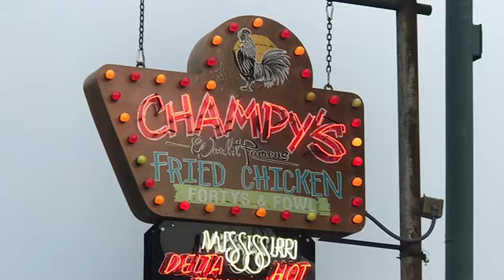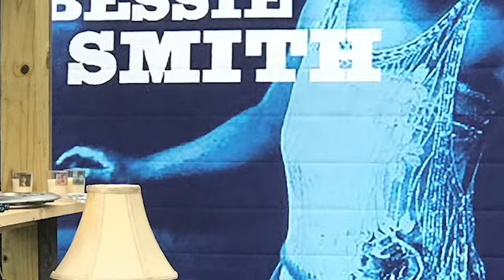Bessie Smith Cultural Center-“Strut” 2018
SECOND LOOK: Riverbend 2018 is officially in the history books. Organizers are still tearing down the stages from what appears to be a record breaking crowd. Check out the highlights from the annual Bessie Smith Cultural Center “Strut!” A huge thank you to all of the organizers, volunteers and music 🎶 lovers from all over The Tennessee Valley. The 2018 Strut, “all the Blues, Brews and BBQ you can use!”